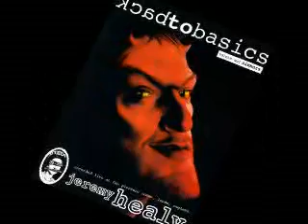Jeremy Healy - Back To Basics (1996) - Part 7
Jeremy Healy,
Back To Basics - Saints & Sinners,
The Pleasure Room,
Leeds,
UK - 1996.